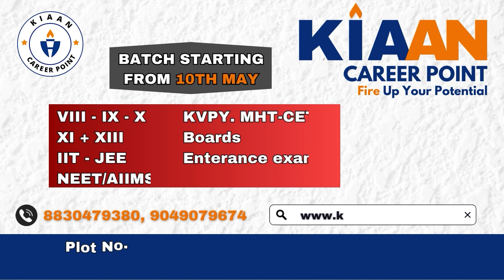TOP HEADLINES || 24 MAY 2024